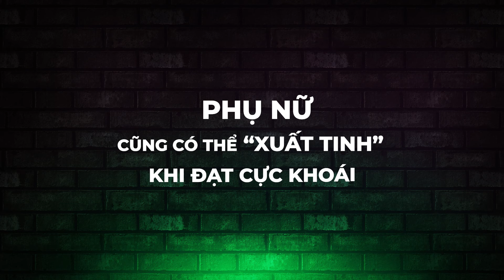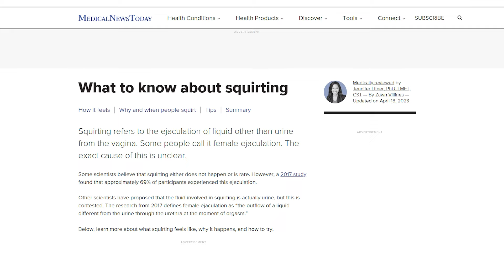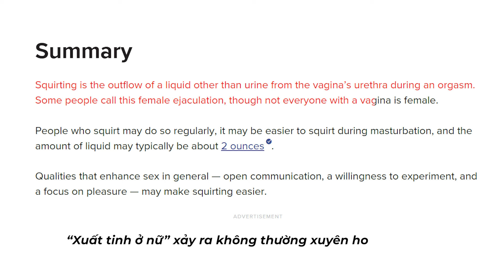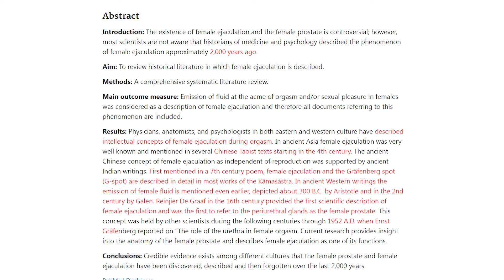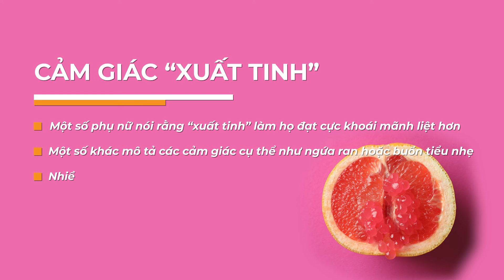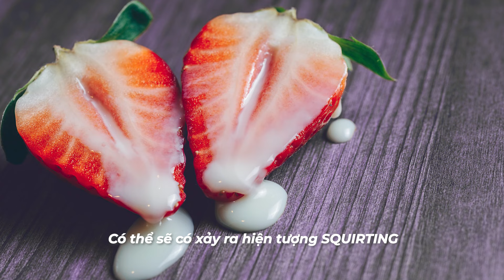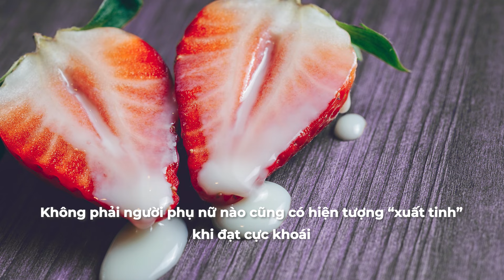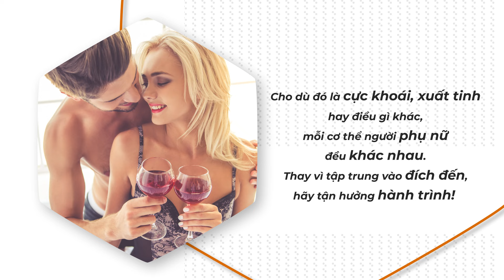Phụ nữ "lên đỉnh" như thế nào? - Squirting & Bí ẩn về cực khoái | Sex Box Podcast #1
Sex Box Podcast #01: Squirting & Bí ẩn khoa học về cực khoái của phụ nữ | Chuyện Đêm Muộn

Trong số đầu tiên của Sex Box, hãy cùng tìm hiểu những bí ẩn khoa học xoay quanh hiện tượng phụ nữ xuất tinh hay tiếng Anh gọi là "squirting" khi quan hệ tình dục hay khi thủ dâm.

Hãy để lại bình luận bên dưới góp ý, nhận xét, phản hồi hay đặt câu hỏi cho chúng tôi.

Yêu thích tập video này, bạn có thể ủng hộ và gửi lời động viên trực tiếp tới Chuyện Đêm Muộn tại đây:

Kết nối với Chuyện Đêm Muộn trên các mạng xã hội khác nhé:

© Bản quyền thuộc về Dolphin Media. © Copyright by Dolphin Media ☞ Do not Reup